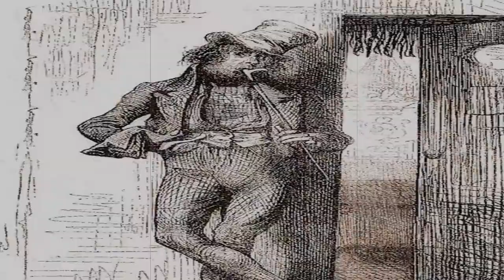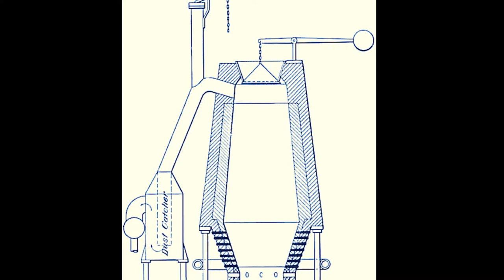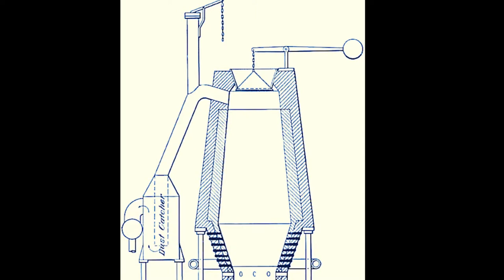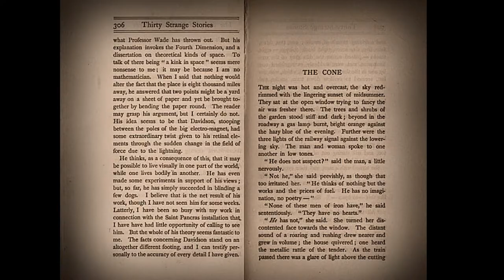Back of the Bookshelf, Episode 6 - The Cone - H.G. Wells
Journey back to a time of horse drawn carriages and fantastical machines... the words of yesterday brought vividly to life by the technology of today.

Few people have had a bigger impact on science fiction than the great H.G. Wells, who is our episode 6 author. His contributions to the genre are regularly adapted for stage and screen, and his debut novella 'The Time Machine' is widely regarded as one of the best ever written. His other work is less well known, though equally accomplished, and it is from this that our story comes. It's called 'The Cone' and was first published in 'Unicorn' magazine in 1895. Originally intended to be the opening of a novel, it falls under the category of sensation fiction à la Wilkie Collins and Mary Elizabeth Braddon. The plot revolves around the manager of an iron works, who suspects his wife is having an affair and takes her supposed lover on a tour of his workplace. The locations are vividly described and the mounting tension is almost unbearable.

We wanted something special to mark our first half year of production and this definitely fits the bill. We hope you enjoy it.